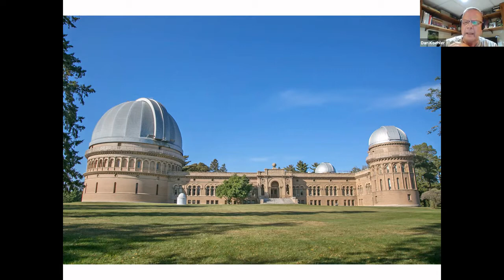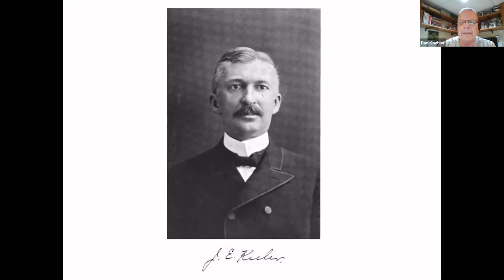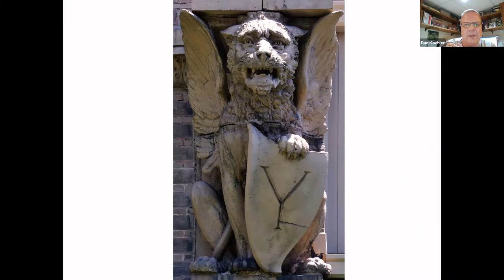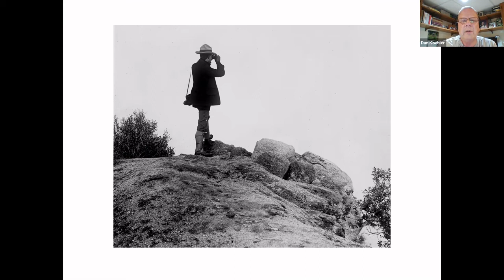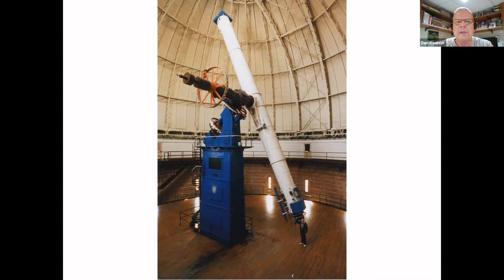EAS General Meeting September 2020, Dan Koehler, Yerkes at 125